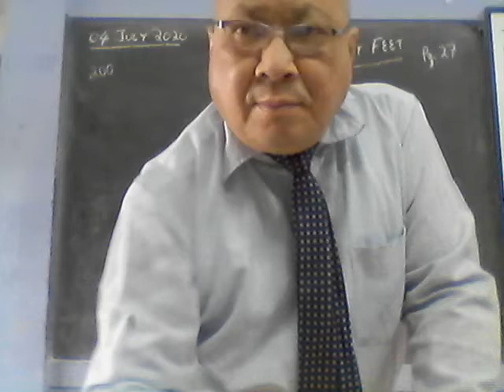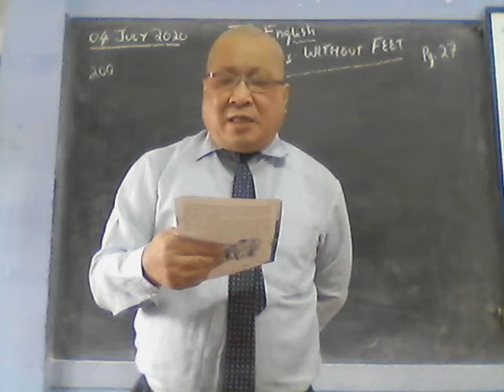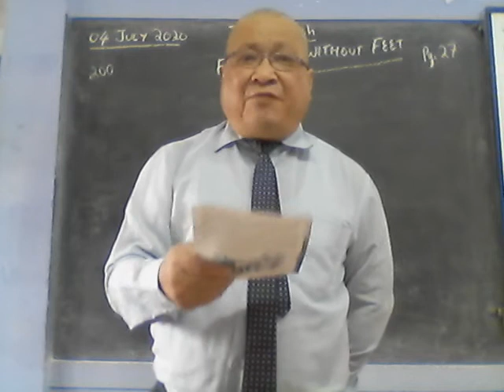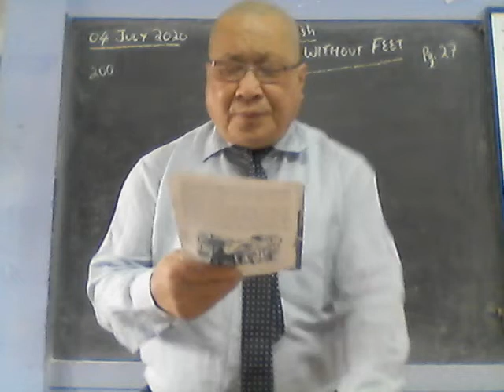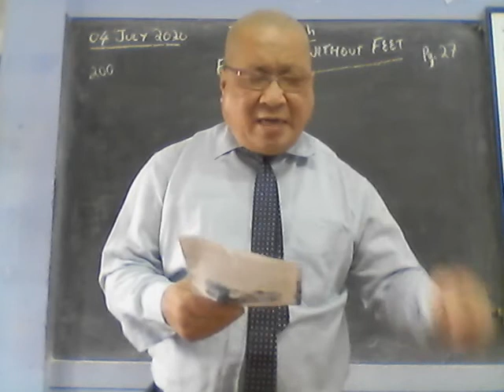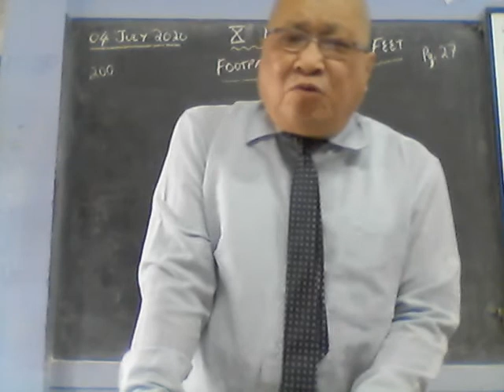Footprints Without Feet Part 2 (Out of 3)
This is Footprints Without Feet Part 2
- Mr. Dennis Chen